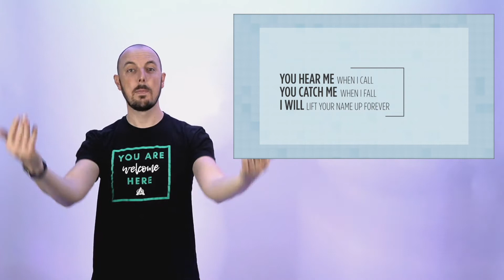My Strength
by AmberSky Records
Orange VBS 2017
with lyrics and motions